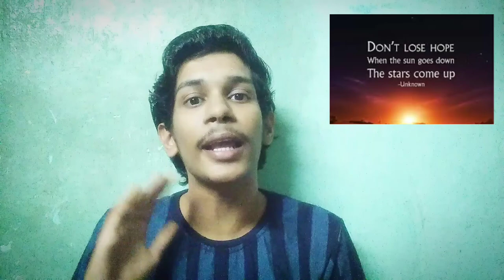Unknown Scientist | Nikola Tesla | Tamil | Ramu's Fika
Guys❤! In this video tribute to icon of scientific world is none otherthan the Prodigy Nikola Tesla, His 164th birth anniversary.

Nikola Tesla was an engineer and scientist known for designing the alternating-current (AC) electric system, which is the predominant electrical system used across the world today.

Throughout his career, Tesla discovered, designed and developed ideas for a number of important inventions — most of which were officially patented by other inventors — including dynamos (electrical generators similar to batteries) and the induction motor.

He was also a pioneer in the discovery of radar technology, X-ray technology, remote control and the rotating magnetic field — the basis of most AC machinery.